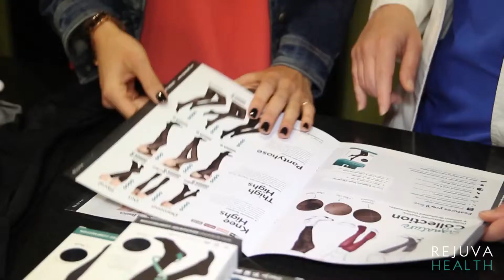Expert Insights: Dr. Nisha Bunke's Guide to Using Compression Stockings for Varicose Veins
Unlock expert insights on varicose vein management with Dr. Nisha Bunke's comprehensive guide to using compression stockings. Discover effective techniques and personalized recommendations for alleviating varicose vein symptoms and promoting vein health. Trust in Dr. Nisha Bunke's expertise to guide you towards relief and comfort. Start your journey to healthier veins today with expert guidance from Dr. Nisha Bunke.

Who Needs Compression Stockings and how they are useful for the management of varicose veins.
La Jolla Vein & Vascular, located in San Diego, California since 2010, was one of the region's first accredited vein centers. The physicians are board-certified and fellowship-trained specifically in the diagnosis and treatment of vascular disorders. Clinics now in Poway, Chula Vista, Solana Beach, La Mesa and Vista.

➡If you have any questions or concerns about vein & vascular disease, we are here to answer.
➡If you are searching for minimally invasive vein treatment and vascular treatment, please call our office at 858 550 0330.